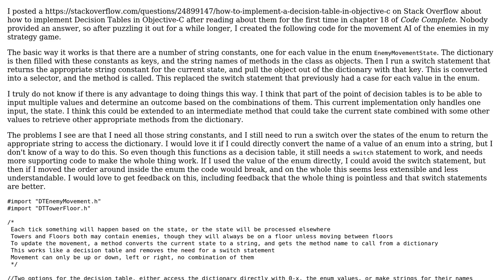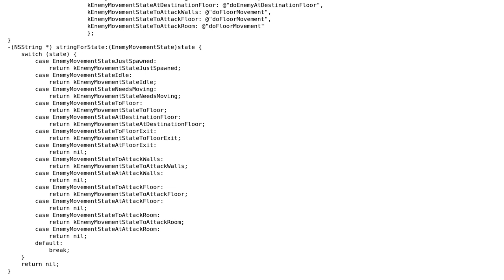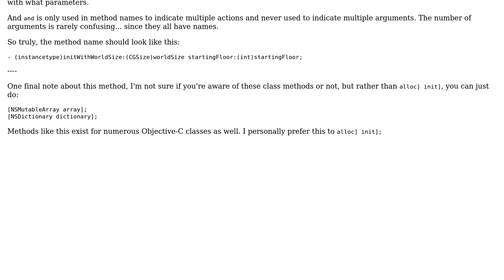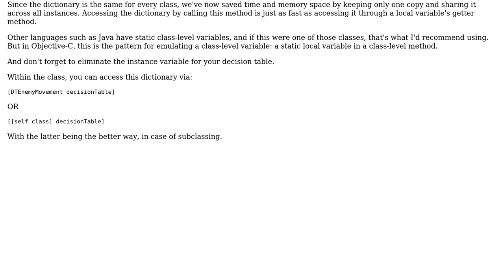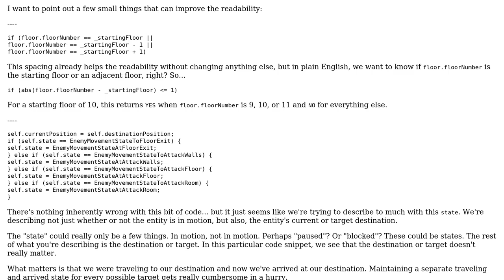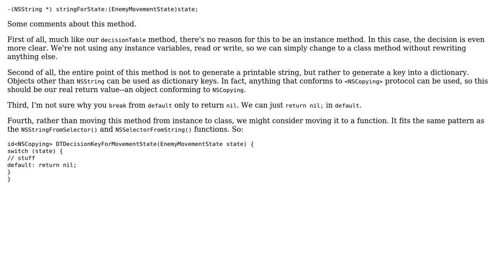Decision Table for the Movement AI in a Game (4 Solutions!!)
Decision Table for the Movement AI in a Game